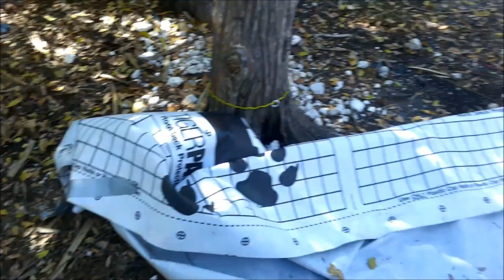shabears HARSH rant